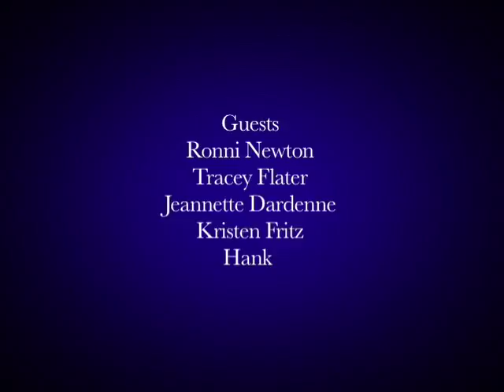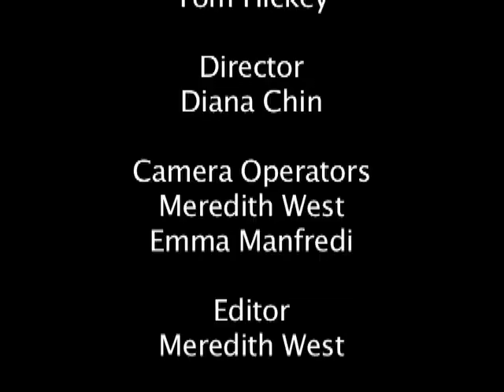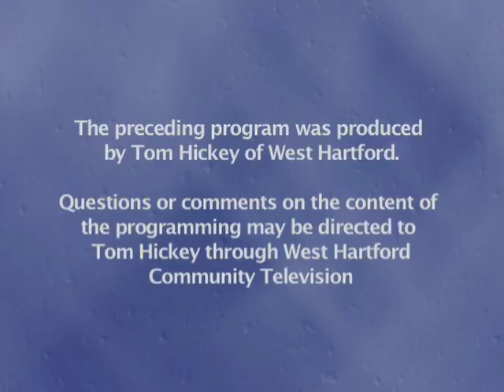WeHa Mag (March 2017)